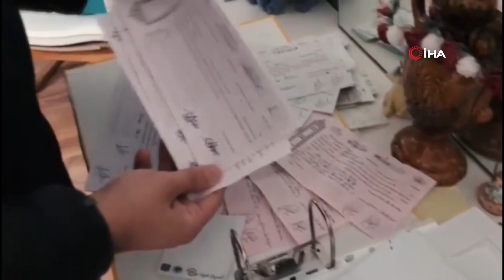Antalya'da tefeci operasyonunda 6 kişi tutuklandı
Antalya'da Kaçakçılık ve Organize Suçlarla Mücadele Şube Müdürlüğü ile Mali Suçlar Büro Amirliği ekipleri tarafından yapılan çalışmalarda, tefecilik şüphelisi 7 kişi yakalandı.
Antalya'da Kaçakçılık ve Organize Suçlarla Mücadele Şube Müdürlüğü ile Mali Suçlar Büro Amirliği ekipleri tarafından yürütülen projeli çalışmalar ile yakalanan 7 kişinin; faiz ile para verdikleri kişi veya kişilerden teminat olarak taşınmaz tapusu, araç şerhi ve çek/senet aldıkları tespit edildi. Yine şüphelilerin sahibi oldukları şirket adına tescil yapıldığı, vatandaşlardan tefe karşılığı alınan menkulün gizlenmeye ve yasal gerekçe kazandırılmaya çalışıldığı ortaya çıktı. Yapılan aramalarda; 1 adet ruhsatsız tabanca ve bu tabancaya ait çok sayıda fişek, çek/senet, senet fotokopileri, tapu ve suça konu ajanda ele geçirildi.
Gözaltına alınıp haklarında işlem yapılan 7 şüpheli mahkemeye sevk edilirken, 1 şüpheli adli kontrol şartıyla serbest bırakıldı, 6 şüpheli ise tutuklandı.